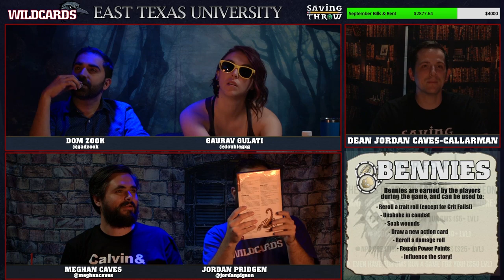Wildcards S2 - By the Bonfire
Get some Wildcards swag over on our TeePublic store - shirts, hoodies, coffee mugs, notebooks and more!

The cast answers questions from around the internet as we close out the Sophomore year at ETU with another bonfire!